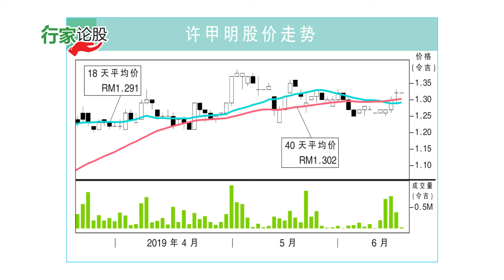许甲明 短期展望正面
许甲明（KKB，9466，主板工业股）获马国际船务（MISC，3816，主板交通和物流股）子公司，颁发3项合约，总值2900万令吉。